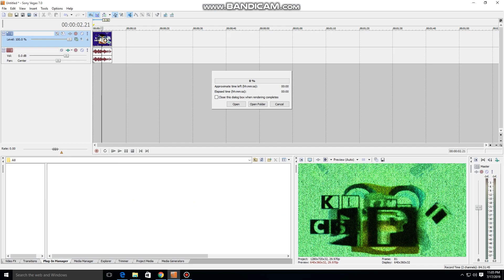How to Make Ruined